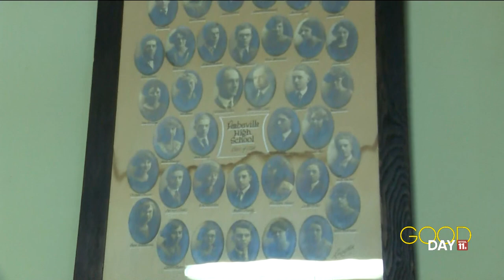Travel back in time to one of northwest Ohio's oldest general stores | Good Day on WTOL 11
Take a tour of Beaker's in Pemberville, a piece of history and a relic in the northwest Ohio area.